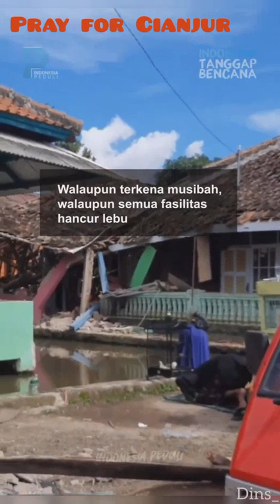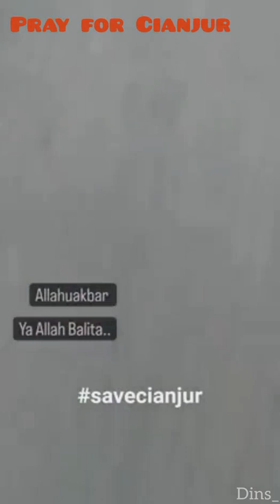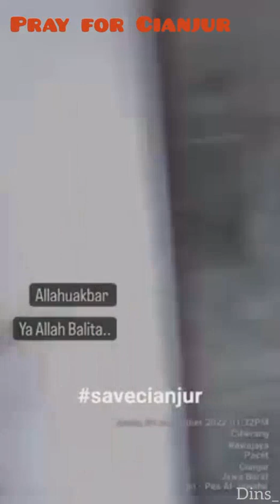gempa Cianjur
kejadian setelah gempa Cianjur